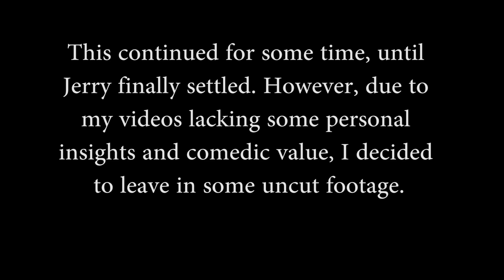HOW TO MAKE TIME FOR WHAT YOU LOVE OUTSIDE OF WORK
Some quick tips on a very off week for me to try and help you stay on top of what you love to do outside of work. Whether it's making music, writing, working out/playing a sport, or even creating YouTube videos.

I will hopefully be back to full health next week and bringing you even better content!